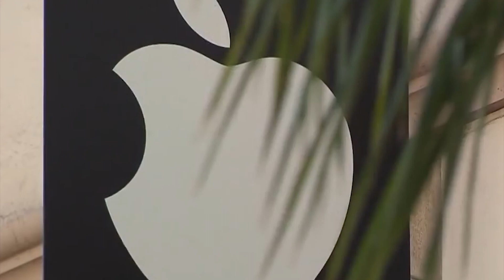Acciones de Apple caen tras prohibición de venta de iPhones en China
Este lunes se prohibió la venta de los modelos desde iPhone 6S al iPhone X por un tribunal de Fuzhou en China. 😯📱🇨🇳🤷♂
Mira la nota completa. ⬇⬇⬇